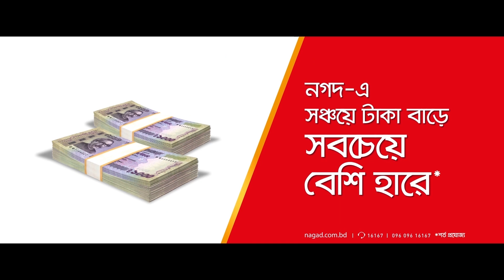বাবা যখন জোর করে বিয়ে দেয় | Afjal Sujon | Subha | Rocky Khan | Natok Scene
Natok Released in Eagle Premier Station On ► Dec 31, 2020

Starcast: Afjal Sujon, Subha & Rocky Khan
Director : Eagle Team
Label : Eagle Music